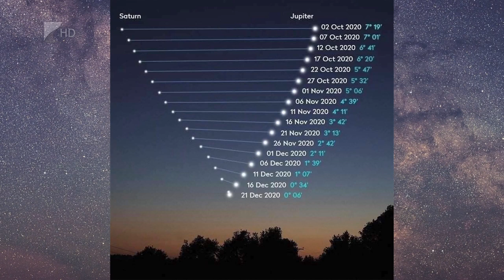Betlehemi csillag - Kölcsey Tv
Rendkívüli jelenség az égen. December 21-én hétfőn látható a Jupiter és a Szaturnusz együttállása, amelyet sokan betlehemi csillagként emlegetnek. Ilyen közelségre 1623 óta nem volt példa, legközelebb pedig 2080-ban fordul majd elő, hogy a két égitest annyira közel kerül egymáshoz, hogy szabad szemmel nézve egyetlen fényes „csillagnak” fognak tűnni.